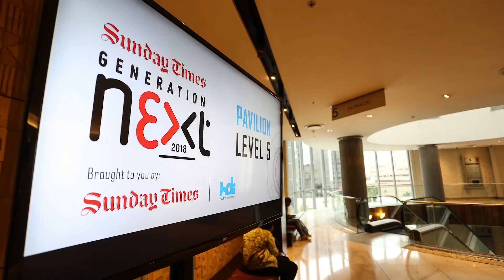Conference extracts from Sunday Times Generation Next 2018